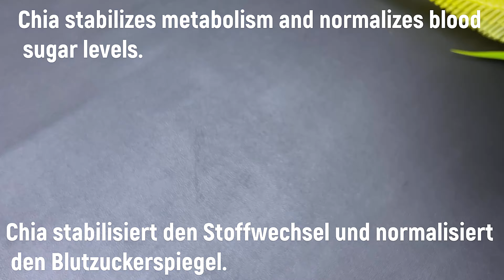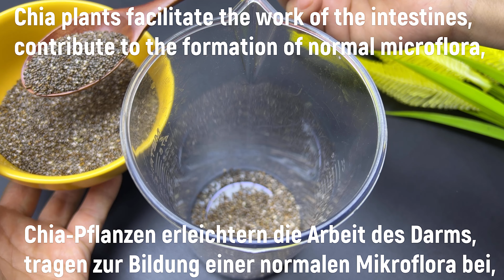Ich konnte nicht abnehmen, bis ich dieses Getränk probierte! Entfernt Bauchfett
Hallo.
Freunde, ich möchte ein Rezept aus Ananas teilen.
Das Rezept wird Sie angenehm überraschen, da es sehr einfach und lecker ist. Leicht zuzubereitendes Getränk aus einfachen und erschwinglichen Zutaten. Hilft mühelos abzunehmen. Die gesündesten Zutaten.
ACHTUNG: Meine Videos dienen nur zu Informationszwecken! Vergessen Sie nicht, Ihren Arzt zu konsultieren!
Rezept und Zutaten:
1) Rezept.
1 Teelöffel Chiasamen.
1 Banane.
100 g Kokosmilch.
In einem Mixer verquirlen.
10 Tage lang 1 Glas pro Tag trinken.

2) Rezept.
1 Apfel.
2 Kiwi.
1 Mandarine.
300ml Wasser.
10 Tage lang 1 Glas pro Tag trinken.
Ich wünsche dir Gesundheit und Glück ❤️.